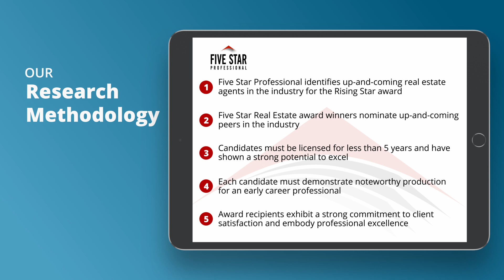2021 Charlotte Five Star Rising Star Real Estate Agent Bonnie Stroup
Bonnie Stroup wins the 2021 Five Star Rising Star Award! Five Star Rising Star Real Estate Agents represent up and coming real estate agents who, with less than five years’ experience, embody professional excellence and exhibit superior customer service. Winning agents are selected as a result of a rigorous and objective research process. For any market, each year’s field of winners represents no more than 7% of agents within the market.